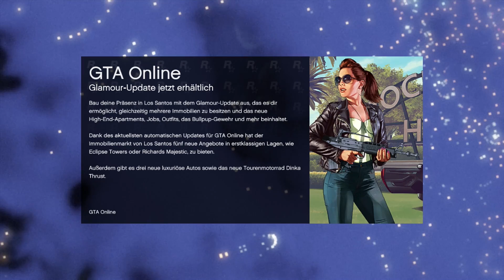Let's Play Together GTA V Online #092 [HD+] | Heiße Teile & Herzensbrecher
► Zocker:
Rossi

► GTA V ist ab18 Jahren